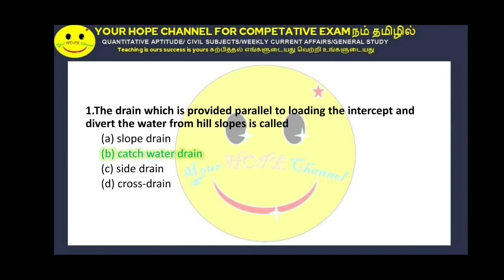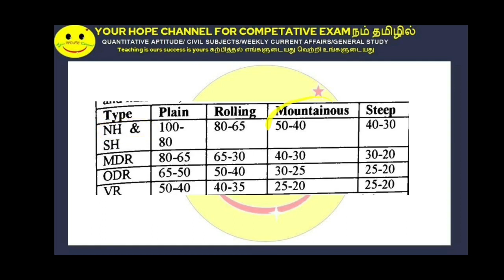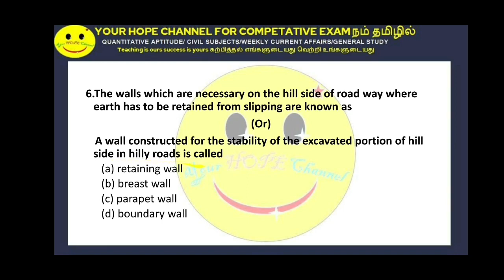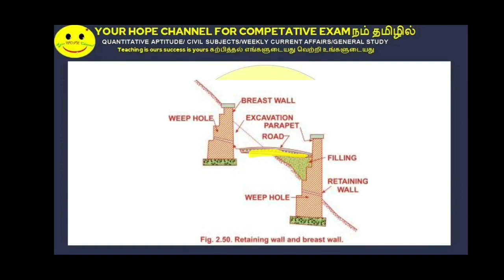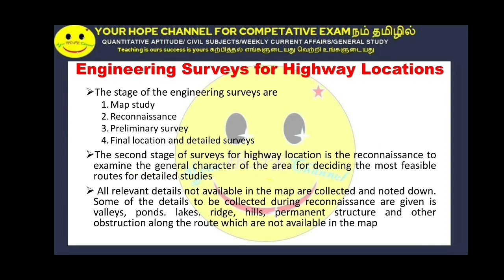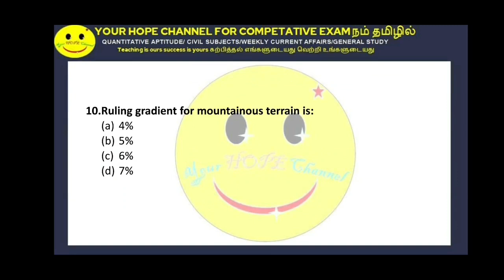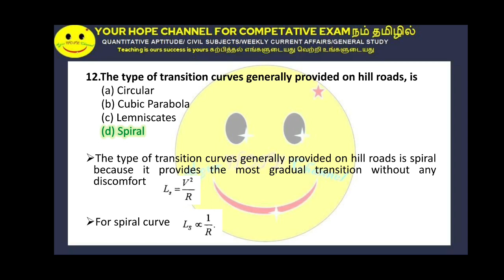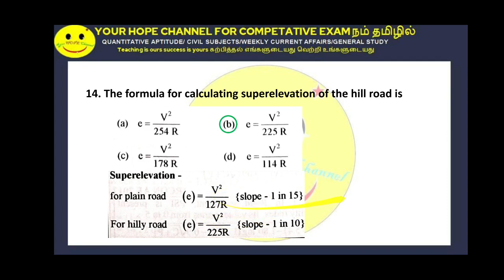Transportation Engineering - Hill Roads | TNPSC | JDO/JE |Civil Engineering Important Questions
Transportation Engineering Previous Year Important Questions on Hill Roads are discussed in this video

Transportation Engineering - Hill Roads | TNPSC | JDO/JE |Civil Engineering Important Question